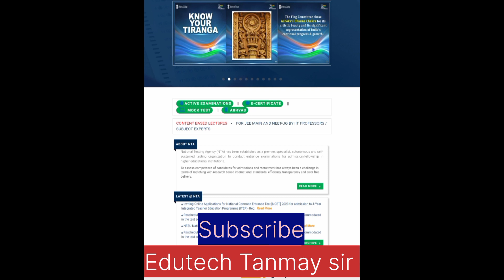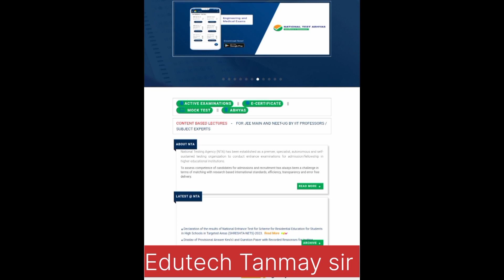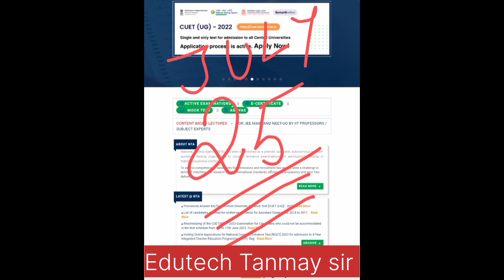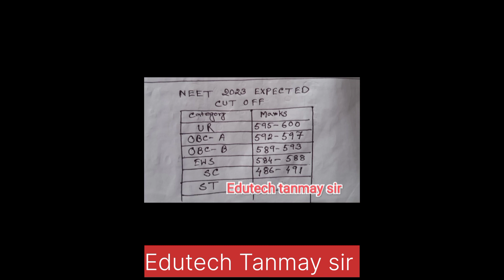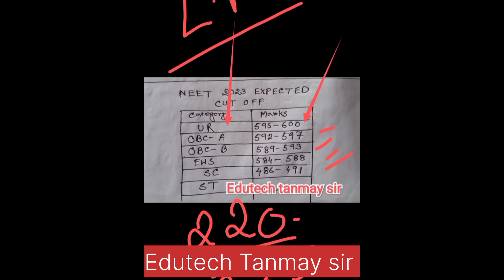NEET 2023 EXPECTED CUT OFF FOR WEST BENGAL। NEET Cut off WB। Counseling Date। Strategy for Success।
WEST BENGAL NEET 2023 EXPECTED COLLEGEWISE CUTOFF | ALL GOVT MEDICAL COLLEGES | UR/SC/ST/ EWS/ OBC।
neet 2023
neet 2023
neet 2023 cut off marks for government colleges in karnataka
neet 2023 cut off marks for government colleges tamil nadu
neet 2023 cut off marks for government colleges west bengal
neet 2023 cut off for aiims delhi
neet cut off 2022 for mbbs government college category wise
neet cut off category wise
neet cut off 2022 for mbbs government college maharashtra
mbbs cut off neet 2022
mbbs cut off 2023 maharashtra
mbbs cut off 2022 government college maharashtra
aiq cutoff 2022
aiq mop up round 2022
aiq counselling neet ug 2022
aiq mop up round 2022 cut off
aiq stray vacancy round 2022
neet cut off 2023
neet 2023 mds cut off
neet 2023 cut off marks for government colleges telangana
neet 2023 cut off marks for government colleges up
neet 2023 cut off marks for government colleges rajasthan

NEET 2022 BHMS and BAMS Cut-off
NEET Cut-off for JIPMER (Expected)
NEET Previous Year cut-off for 15% AIQ
Factors Determining the NEET 2023 Cut-off
NEET 2023 Expected Cut-off
NEET Cut-off 2023: Important Dates
NEET 2023 expected Cut-off Percentile
NEET Cut Off Trend
neet cut off marks 2023

neet2023, west Bengal expected cut off, west Bengal expected cut off neet 2023, debleena, cut off for west Bengal, hi medico, doctor winner, smart naukri